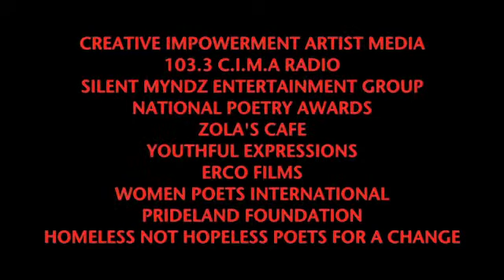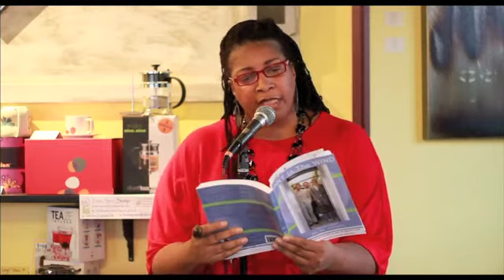Red Dress Affair